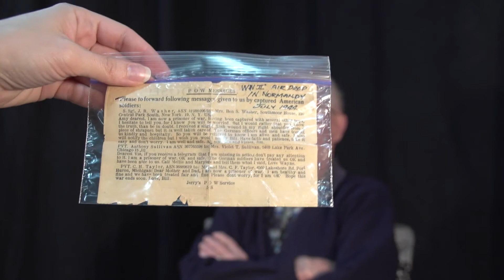WWII Veteran's Story of Service in Patton's First Army (FUSAG)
Richard Dale Peterson is a WWII veteran and an Iowa native. He attended Iowa State University and became an Army Engineer Officer. He was assigned to the FUSAG, also known as the 'phantom army'. FUSAG was designed to mislead the Germans to think the Allied Forces where going to be attacking from the north. He also served with General Omar Bradley's Headquarters section during the war.